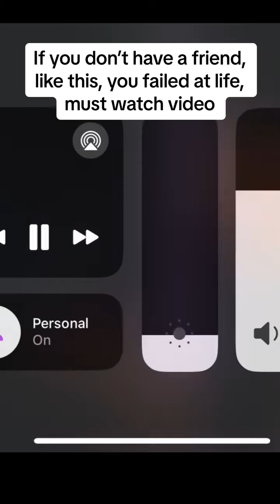If you haven’t got a friend that will come and pick you up at the drop of a hat no questions asked y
If you haven’t got a friend that will come and pick you up at the drop of a hat no questions asked you have failed at life. This is the litmus test of how good a person you’ve been. endthestruggle Preston240